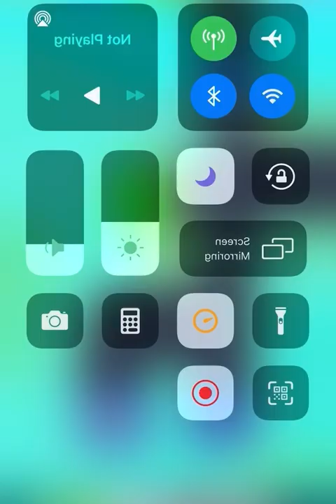save the fish game pull the pin /save fish game /fishdom #1